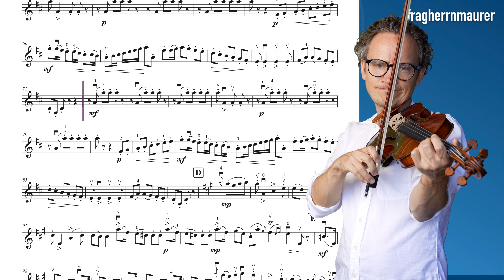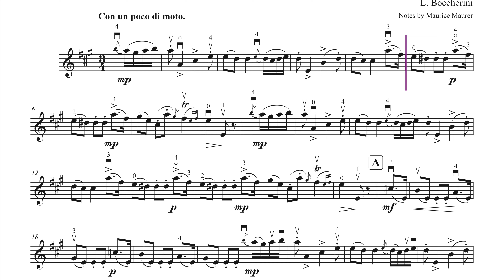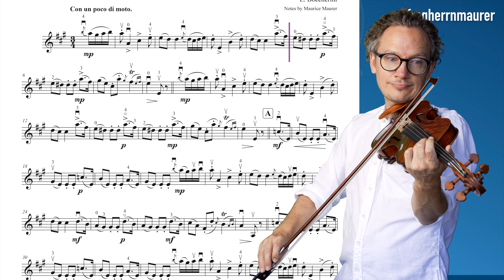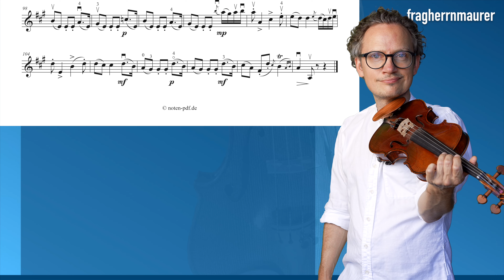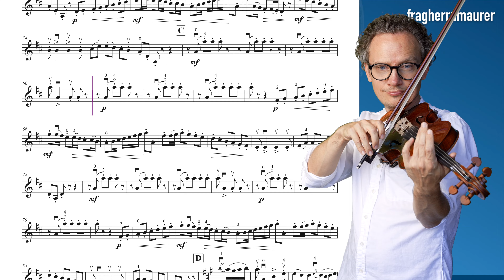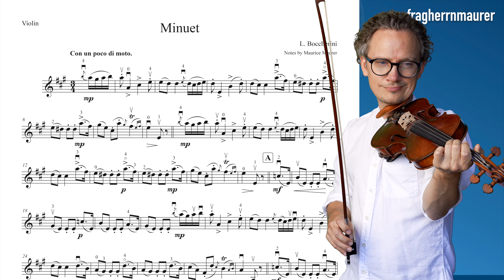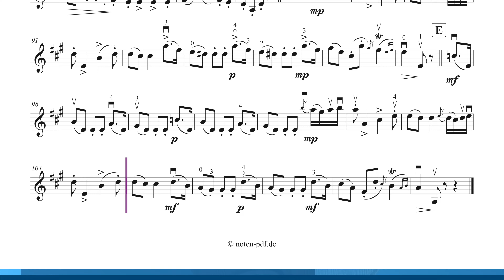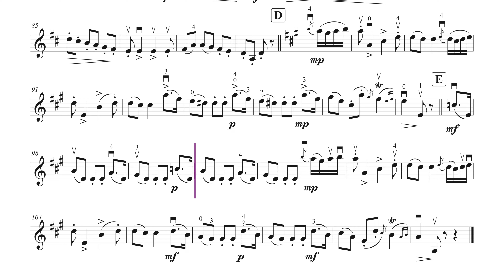Boccherini Minuet | Violin Sheet Music | Piano Accompaniment | Different Tempi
Boccherini Minuet + violin sheet music + piano accompaniment, different tempi: 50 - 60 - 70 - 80 and 90

▬  Content  ▬▬▬▬
0:00 - My Playing Tempo 90
3:41 - Piano Accompaniment 90
7:29 - My Playing Tempo 50
14:13 - Piano Accompaniment 50
20:56 - My Playing Tempo 60
26:32 - Piano Accompaniment 60
32:09 - My Playing Tempo 70
36:58 - Piano Accompaniment 70
41:48 - My Playing Tempo 80
46:03 - Piano Accompaniment 80
50:17 - My Playing Tempo 90
54:04 - Piano Accompaniment 90